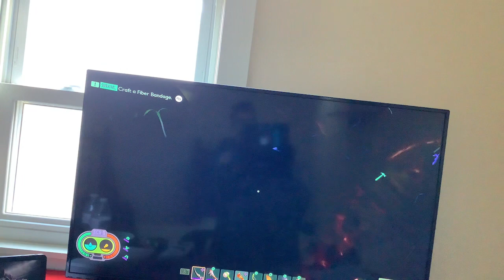Grounded base start construction going well